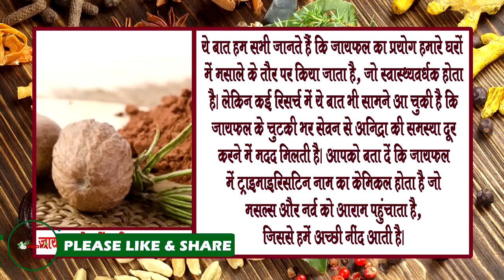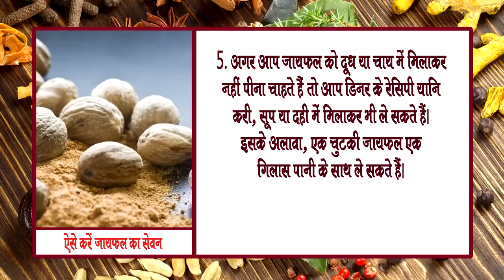एक चम्मच शहद के साथ चुटकी भर जायफल लेने से जो हुआ उससे डॉक्टर भी हैरान है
एक चम्मच शहद के साथ चुटकी भर जायफल लेने से जो हुआ उससे डॉक्टर भी हैरान है | Amazing Benefits Of NUTMEG | Rudra Home Remedies